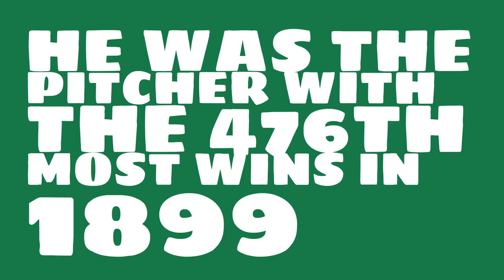How many games did Noodles Hahn win in 1899?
Watch this video to learn all about Noodles Hahn's single season pitching wins in 1899